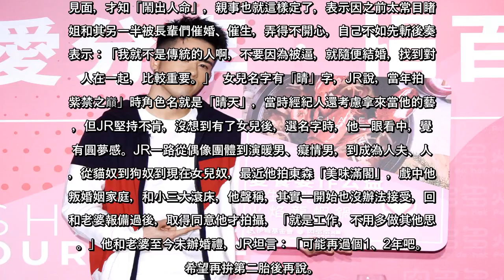✅ JR紀言愷還原秘婚生女一句「懷孕了」長輩才知鬧人命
✍  JR紀言愷參與伊甸基金會「弱勢兒童服務計畫」，擔任愛心公益大使，18日出席火鍋店公益活動，現場料理火焰爆炒龍蝦石頭鍋，今年升格當奶爸的他，平日也會照顧4個多月大的女兒「小麥芽」，泡奶餵奶樣樣來，看到女兒胖嘟嘟的肉肉腿就非常有成就感，「終於體會到什麼叫做前世情人的感覺。」一整個父愛大噴發。   JR 今年5月與交往多年的車模女友Lucy宣布結婚，8月喜迎女兒「小麥芽」，他曝結婚生女歷程，表示其實和老婆交往過程因分手過，復合之後，家人並不知情，老婆懷孕3個月後，他才告知媽媽決定結婚，雙方家長約見面，才知「鬧出人命」，親事也就這樣定了，表示因之前太常目睹堂姐和其另一半被長輩們催婚、催生，弄得不開心，自己不如先斬後奏，表示：「我就不是傳統的人啊，不要因為被逼，就隨便結婚，找到對的人在一起，比較重要。」  女兒名字有「晴」字，JR說，當年拍「紫禁之巔」時角色名就是「晴天」，當時經紀人還考慮拿來當他的藝名，但JR堅持不肯，沒想到有了女兒後，選名字時，他一眼看中，覺得有圓夢感。JR一路從偶像團體到演暖男、癡情男，到成為人夫、人父，從貓奴到狗奴到現在女兒奴，最近他拍東森「美味滿閣」，戲中他背叛婚姻家庭，和小三大滾床，他聲稱，其實一開始也沒辦法接受，回家和老婆報備過後，取得同意他才拍攝，「就是工作，不用多做其他思考。」他和老婆至今未辦婚禮，JR坦言：「可能再過個1、2年吧。」希望再拚第二胎後再說。   ...